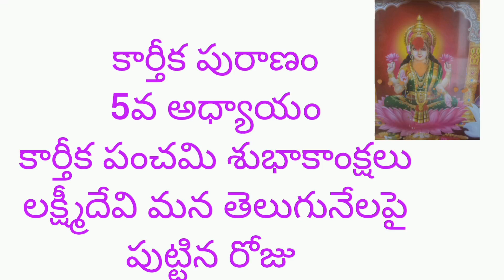లక్ష్మీదేవి మన తెలుగునేలపై పుట్టినరోజు కార్తీక పంచమి, don't miss to watch